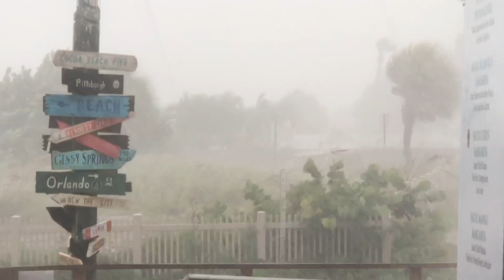CROCS IN ACTION running from Hurricane Dorian squall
Hurricane Dorian outer bands in eastern Florida and the best show for wet storm chasing the Croc which even exfoliates the bottom of your feet when covering a tropical cyclone